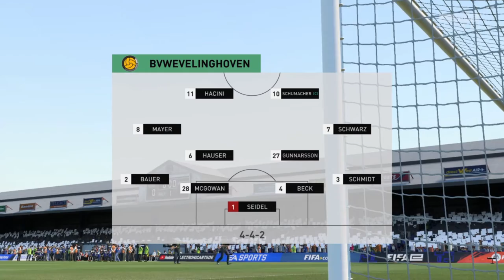Fifa 22 Create A Club Karriere #05 Ligaauftakt